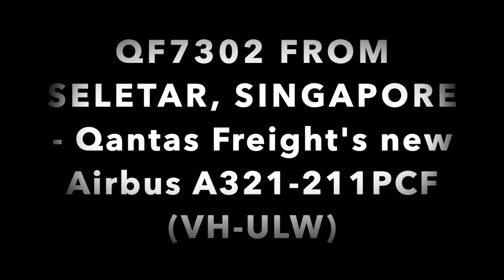First operational flight for newly converted A321 freighter (ATC + PHOTOS)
The world's second ever A321 passenger to freighter conversion, includes ATC and images! QF7032 (operating for Qantas Freight) arriving at Perth Airport from Seletar, Singapore. Ex Jetstar A321.